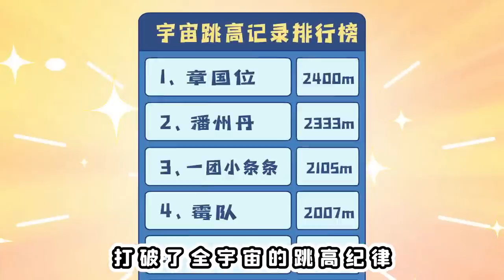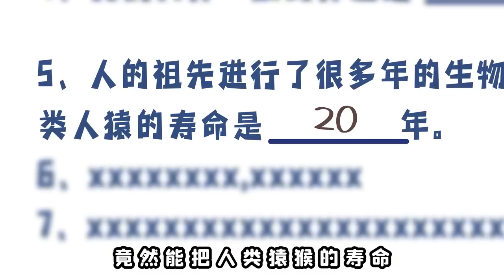小學生用神奇鍵盤參加網課考試，竟差點將世界毀滅？